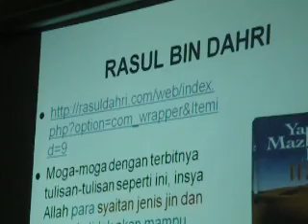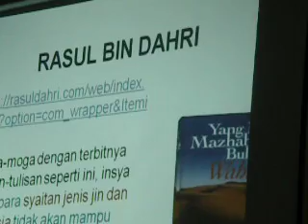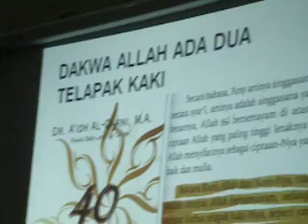Ust. Zamihan Mat Zin -Fahaman Wahabiy 10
Masjid As-Salam, Puchong Perdana. Ditujukan khas utk. Wahabi tegar Rasul Dahri.